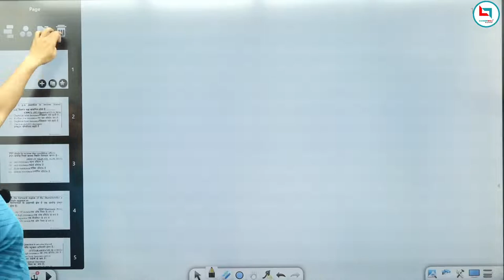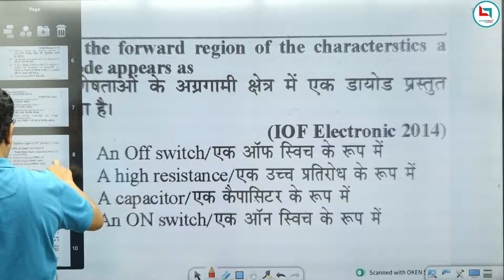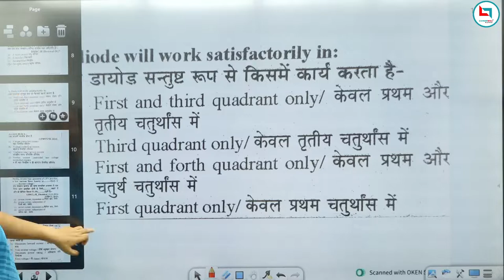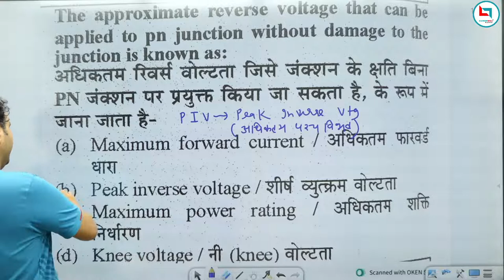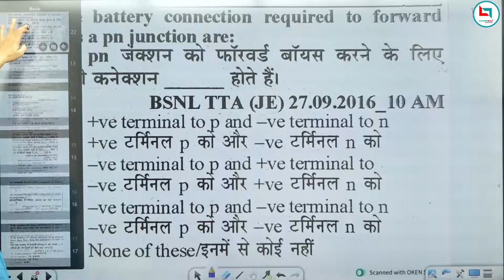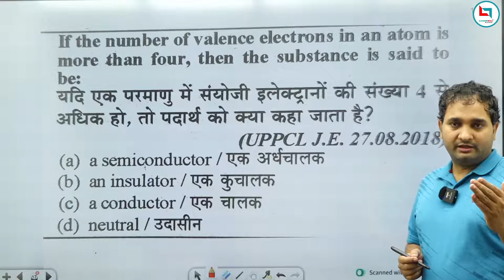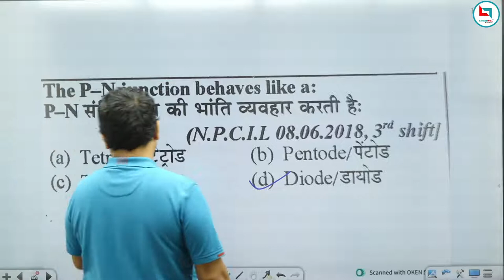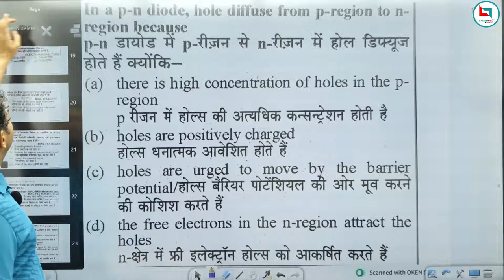Diode Most Important Ques For UPPCL/UP Metro/BSPHCL/RRB ALP || Rajkumar sir || 72660 56451